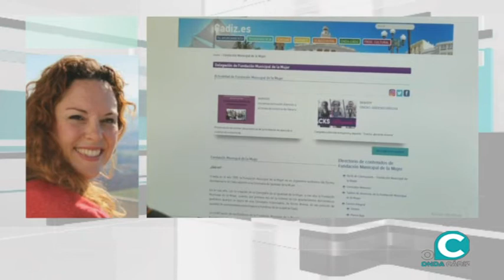Los servicios municipales de atención a las víctimas de violencia de género continúan activos